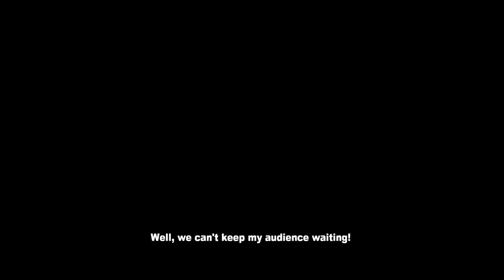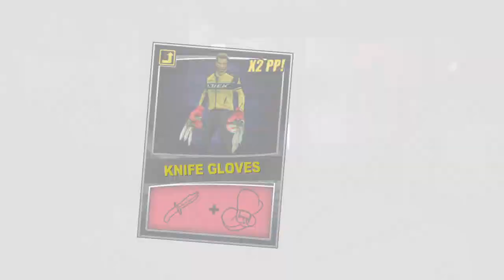【Dead Rising 2】{PS4} | Part 8 | [720p]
"Whoo hoo! Let's go huntin' boys!”

In the sequel to Dead Rising, players step into the shoes of Chuck Greene, professional motorcycle racer. Surrounded by a horde of hungry zombies in the spectacular casino town of Fortune City, Chuck finds himself in a race against time to find Zombrex, the one thing that can keep Katey, his young daughter, alive. Can he protect her and make it out of Fortune City alive?

Platform: PS4
Release: 9/12/2016
Publisher: Capcom U.S.A., Inc.
Genre: Action, Horror

Timestamp:

1:30 - Militia Men
3:50 - Big Earl
4:32 - Johnny
6:50 - Derrick
12:10 - Deetz
19:55 - Slave to Fashion
24:03 - Chemical Dependency
27:05 - Art Appreciation
34:01 - Shell Shocked
39:15 - Know When to Fold ‘em
42:04 - One Hit Wonder
53:35 - Bent Wood